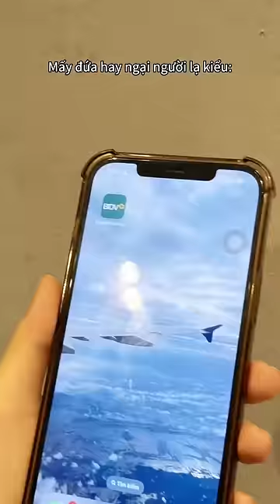Gon Pink MẮC MỆT với mấy đứa hay ngại người lạ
Love You ♥
© Copyright by Gon Pink ☞ Do not Reup